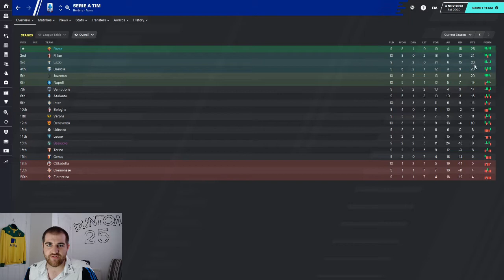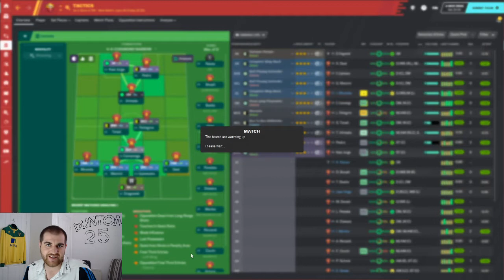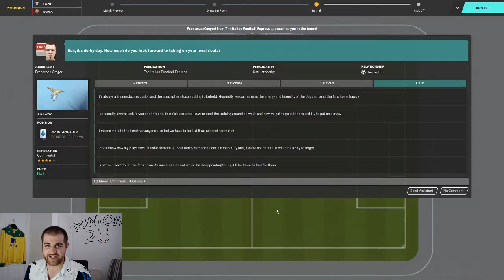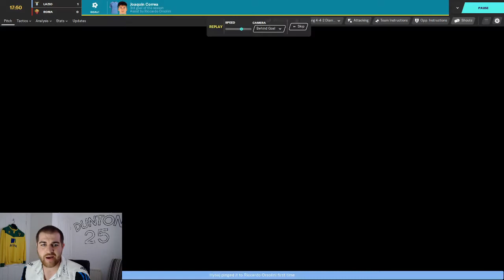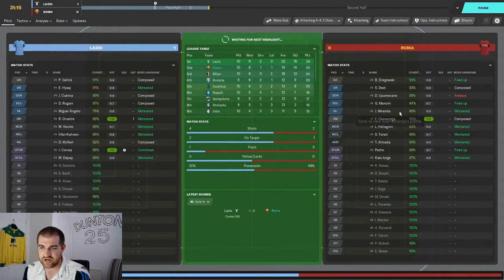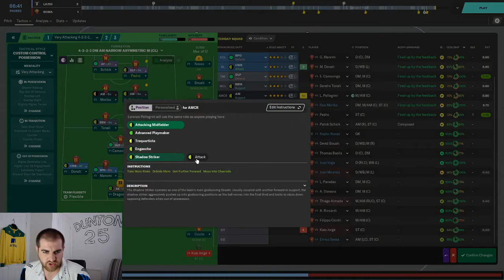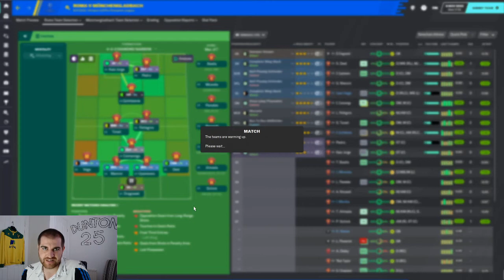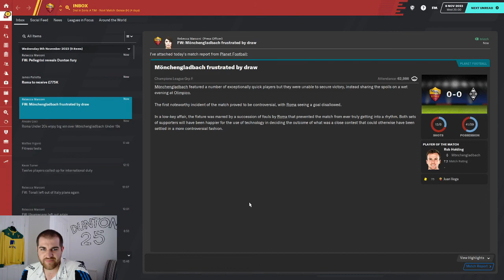THE ROMA REVOLUTION FM20 | Episode 44 | A MUST WIN DERBY DELLA CAPITALE | Football Manager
Welcome to my first Football Manager YouTube series.

THE CHALLENGE is to deliver Roma their first Champions League win and return them to the top of Italian Football.